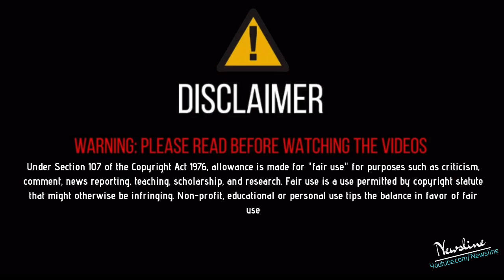Jagdeep Randhawa ਦੀ ਕਿਸਾਨਾਂ ਲਈ ਨਵੀਂ ਸ਼ੁਰੂਆਤ ਦੇਖ ਹੋ ਜਾਵੋਗੇ ਹੈਰਾਨ ..!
Newsline Team